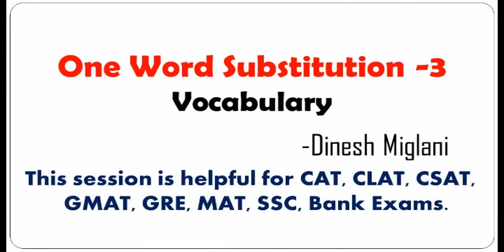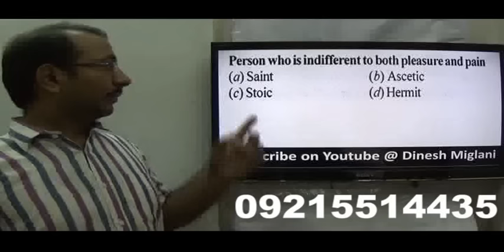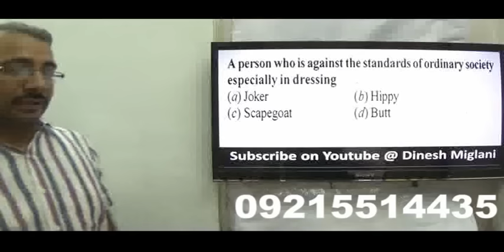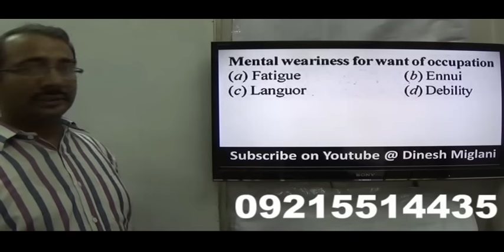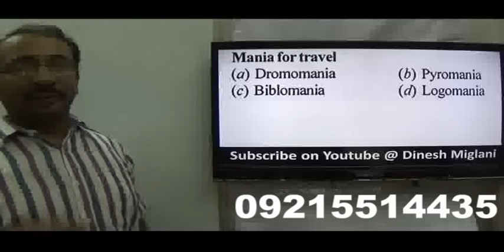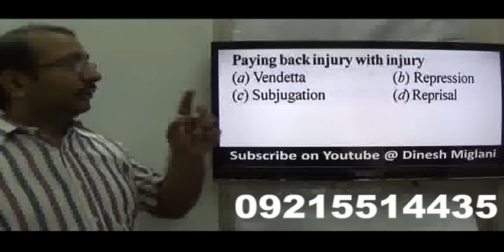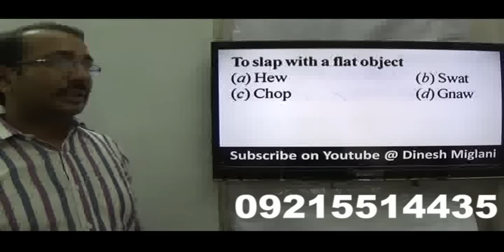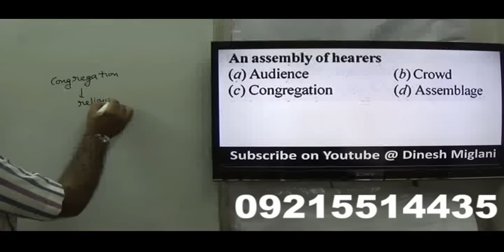One Word Substitution in English with Tricks for SSC CGL CHSL Vocabulary Session 3 by Dinesh Miglani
This video consists of ONE WORD SUBSTITUTION which is a part of ENGLISH. A very helpful and must watch video for SSC CGL SSC CHSL GOVERNMENT JOB CAT ELITMUS AFCAT ASPIRANTS as it contains the QUESTIONS  as well short cuts & Tricks  along with appropriate examples and discussion on previous year papers questions.  In this video tricks are given for how to solve questions of ONE WORD SUBSTITUTION which are generally missing in books.